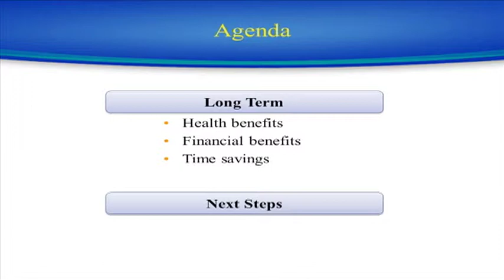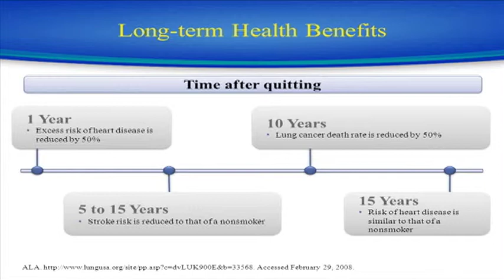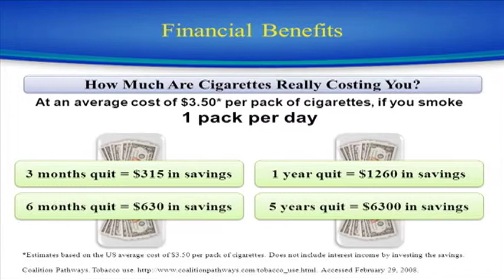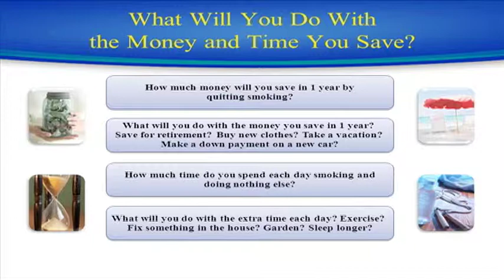Week 3 Slide Presentation Beat the Pack.mov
Week three on how to Quit Smoking.
A five video presentation on how to quit smoking. The goal of this video is to provide information on how to quit smoking